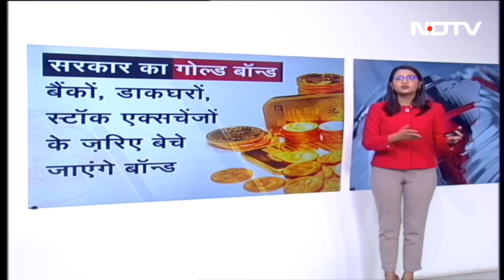Gold में करना चाहते हैं Invest तो ऐसे खरीदें सरकारी गोल्ड बॉन्ड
सॉवरिन गोल्ड बॉन्ड्स (Sovereign Gold Bond) का सब्सक्रिप्शन खुला, क्या आपको निवेश करना चाहिए?
सोने में निवेश के लिए सरकारी समर्थन वाले विकल्प के बारे में यहां जानिए